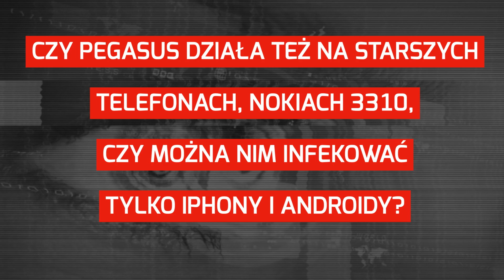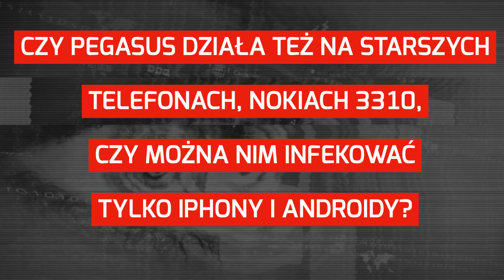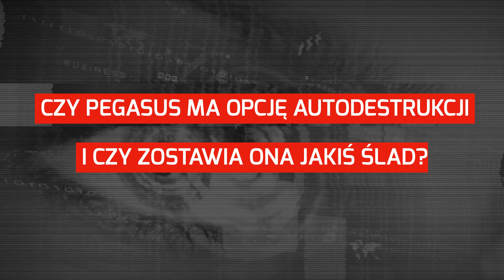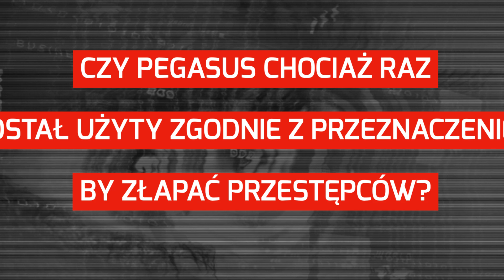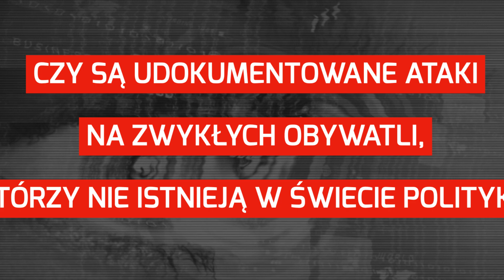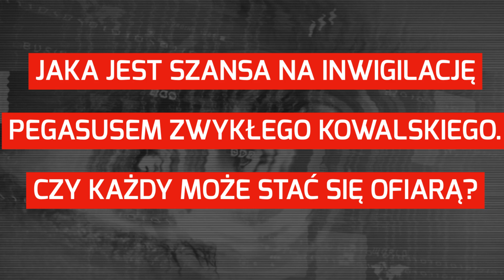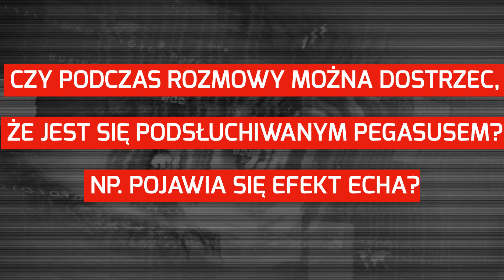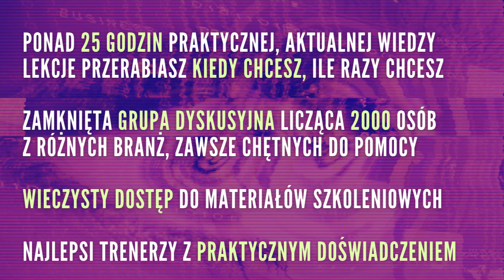Jak Pegasus HACKUJE smartfony?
Oto 32 pytania i odpowiedzi na Wasze pytania dotyczące pegasus - rządoweg trojana służącego do podsłuch u smartfon -ów.

Linki:
1. - tu zerbaliśmy wszystko, co istotne na temat Pegasusa, technik z jakich korzysta i sposobów na jego wykrycie
2. Jak sprawdzić, że smartfon jest zhackowany?